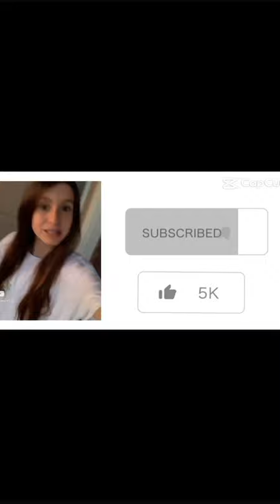My new backpack, what did I choose?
This is part one to my back to school haul/series. Make sure to check back to see more parts and how I prepare for the school year. The backpack shown in the video is the jester luxe backpack. You are able to purchase this on Amazon. Hope to see you soon!